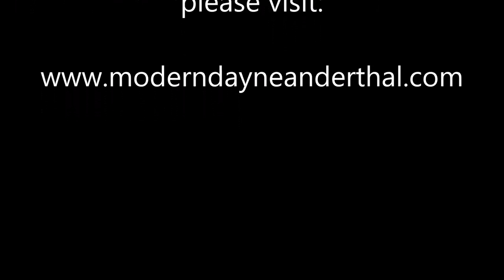Beginners Tips For Starting A ketogenic Diet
In the week 18 review of the ketogenic diet I wanted to talk about some of the things I’ve learned that can make starting a ketogenic diet a little more easier. These beginners tips for starting a ketogenic diet can help with the transition from carb burn to ketone burner, as well as help make sure you dont get a ton of nasty side effects like keto flu.

As always, your questions, thoughts, and feedback are appreciated, and encouraged.